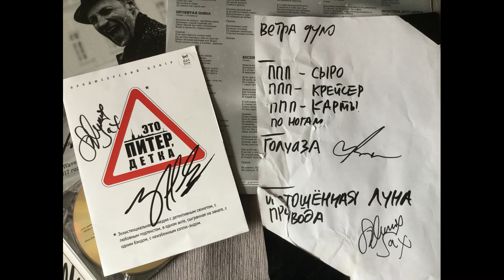2019-07-28 - Billy's Band, Roof Pace, Санкт-Петербург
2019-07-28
Billy's Band
Roof Pace, Санкт-Петербург

Полная запись концерта. Съемка из первого ряда, монопод. Звук Zoom h1n.

Шикарная атмосфера, день ВМФ!!! Прекрасный концерт!!! Вадиму Валерьевичу отдельное спасибо за автографы!!!